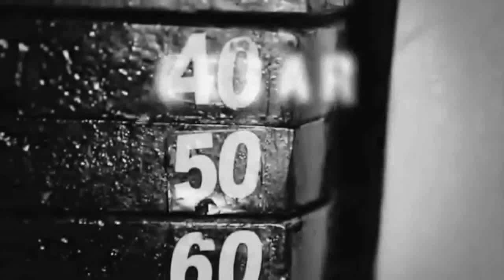EJERCICIOS PARA ESPALDA QUE NUNCA HAZ HECHO l RUTINA PARA ESPALDA AMPLIA.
Cesar Gym Armenia.